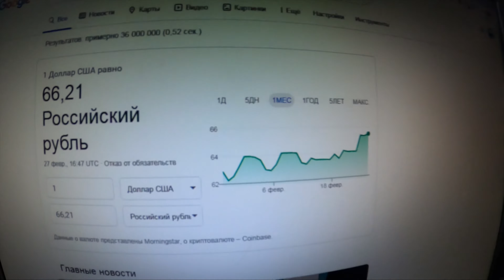Пробежал 7 км по объездной. Сделали свет в гараж. 27.02.2020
Влог, пробежали вместе с собакой 7 километров по объездной дороге. Приехал папа и мы сделали свет в гараже.